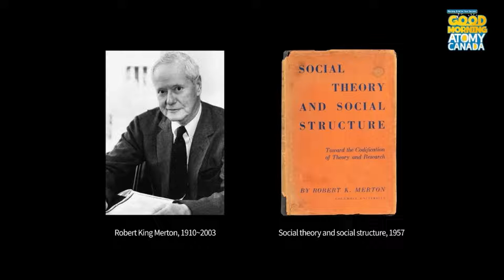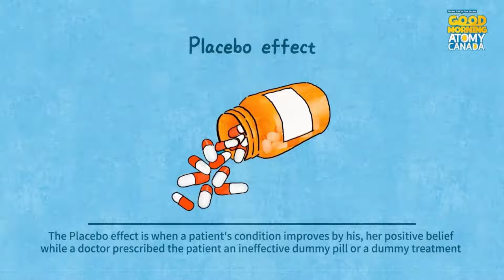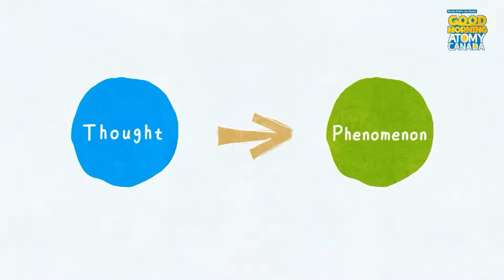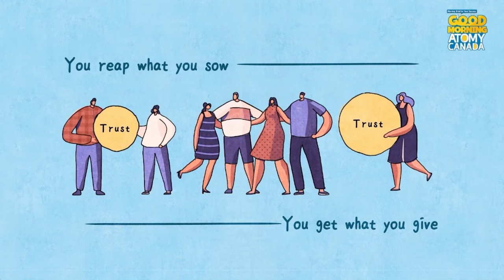Atomy, Wisdom of Life. 5 Minute The Humanities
Sow Positivity to Reap Positivity